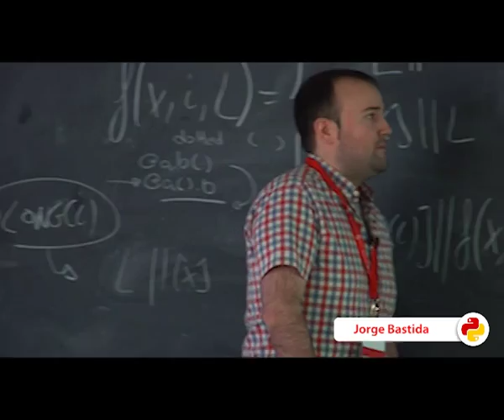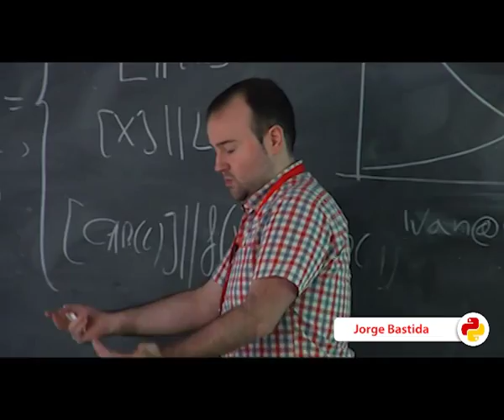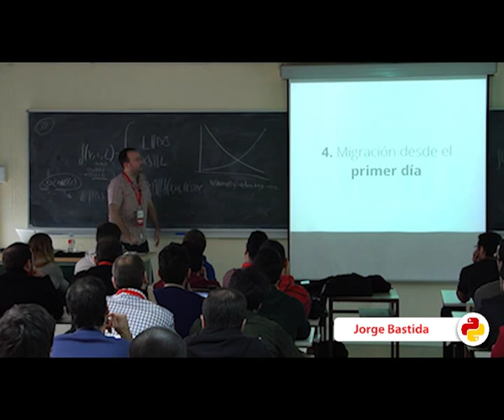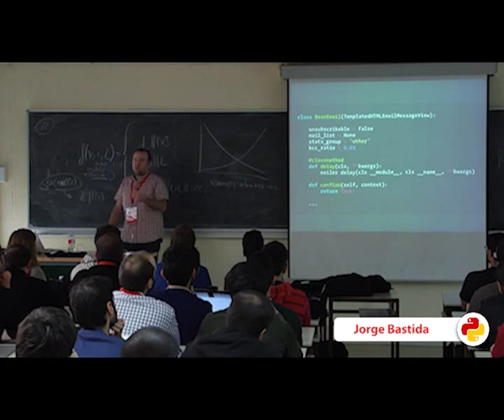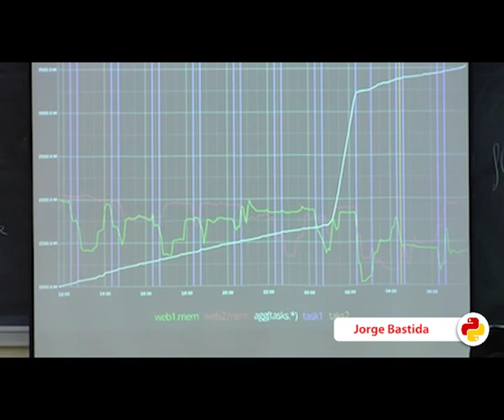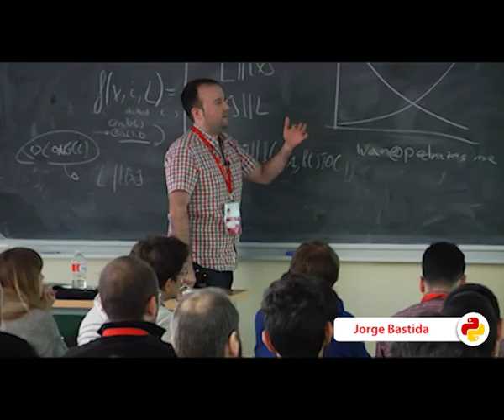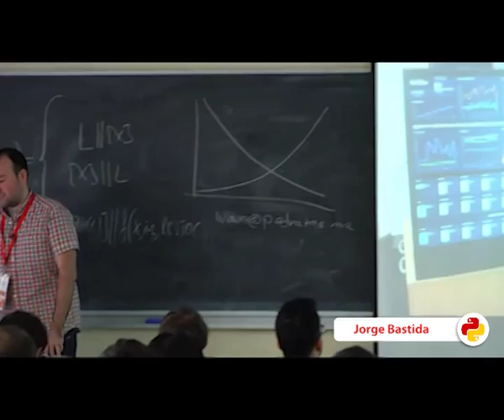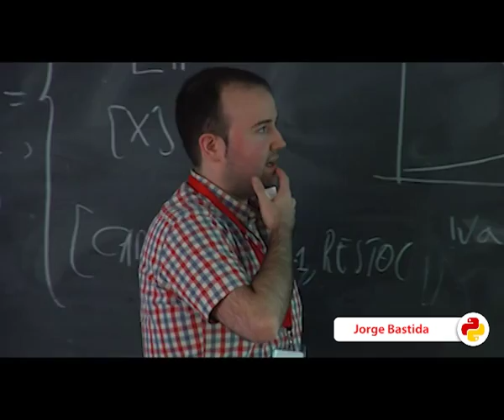La historia de todo lo que pudo salir mal... pero salió bien (PyConES 2013)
Autor: Jorge Bastida
Track: Avanzado